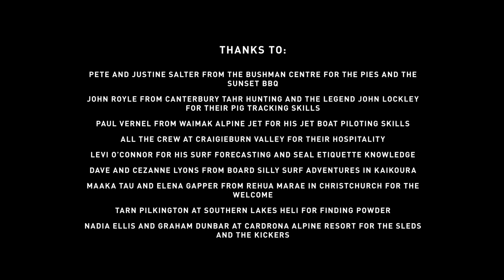burn Trailblazers: Flying The Nest – Episode 1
The world is a big place. It can be the most exciting place, but can also get pretty lonely. Our six burn snowboarders kick off this road trip of a lifetime around the South Island of New Zealand, discussing the in’s and out’s of leaving home to follow their dreams to become professional snowboarders.

Featuring: Ståle Sandbech, Sven Thorgren, Len Jørgensen, Zebbe Landmark, Anton Bilare, Jonas Steen

burn Trailblazers is A burn Production, created by Vision Nine Entertainment Group

Director & Director of Photography: Johannes Östergård
Producer and Co-Director: Les Seddon-Brown
Additional camera and aerial cinematography: Chris Kirkham
Unit producer: Ed Leigh
Brand Manager: Martin Österberg
Post Production by Pixl Family
Sound design: Ljudbang
Photography: Anton Sucksdorff